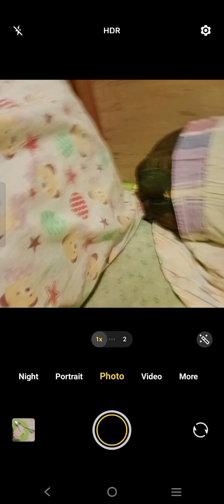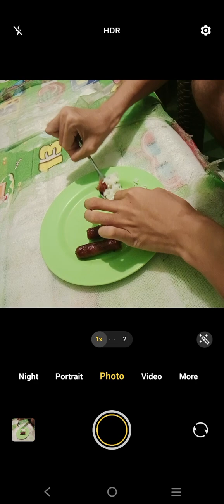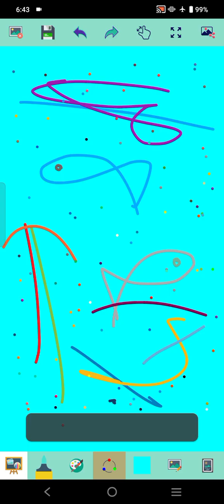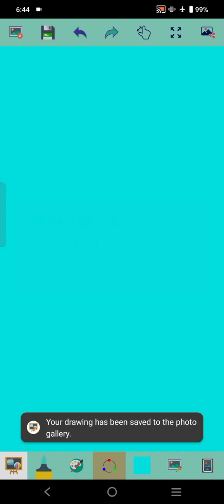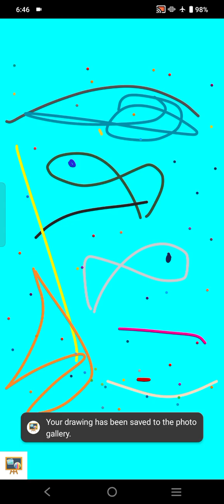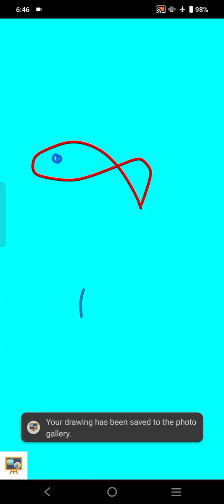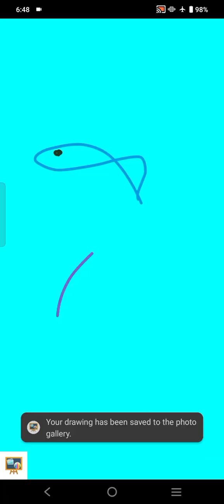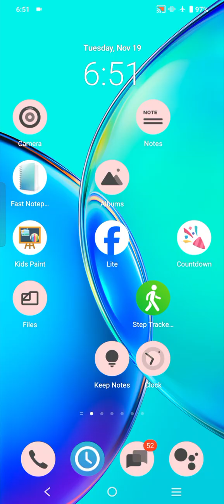Marvin Rey — Vlog 19,942